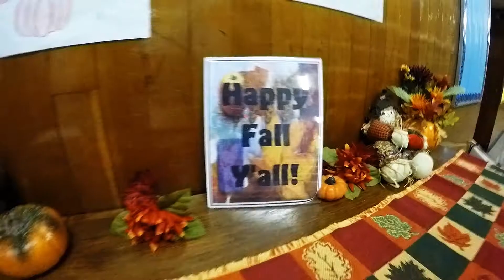2015 Harvest Carnival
Harvest Carnival at Faith West on Nov. 6th 2015